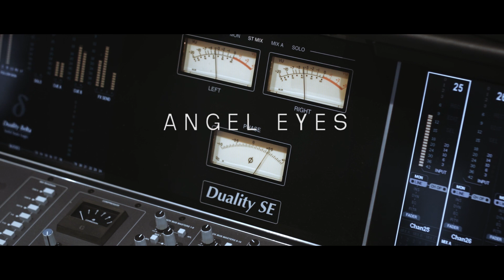Marco Galiero - Fretless Bass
Marco Galiero plays a beautiful piece for Fretless bass called "Angel Eyes", using a Yamaha BB bass.

Band:

Marco Galiero: Fretless Bass & arrangement
Piero Perelli - Drums
Ugo Bongianni Keyboards
Federico Morandi - Bass

Gregor Fris - BassTheWorld.com